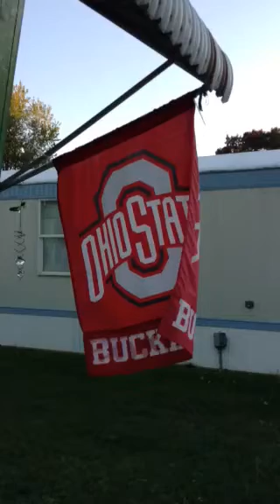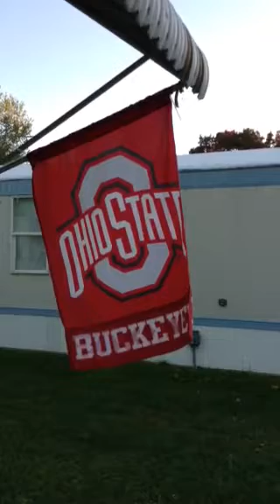Lowe Syndrome livestream